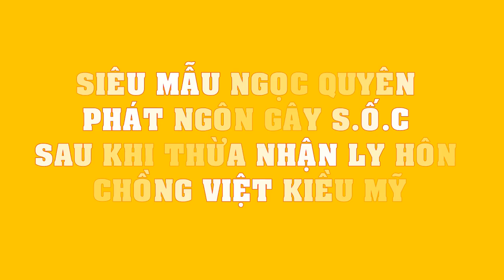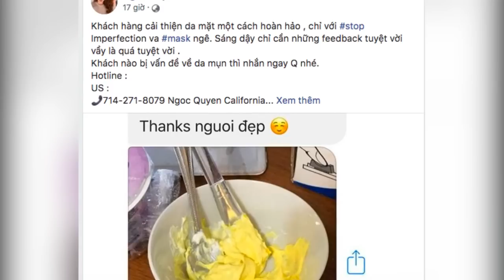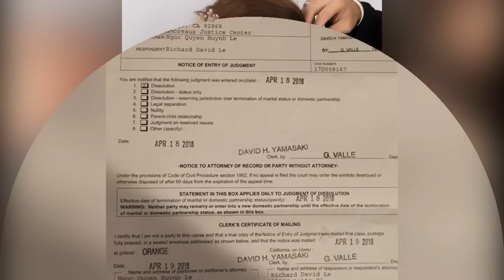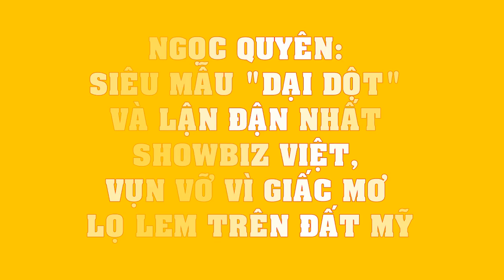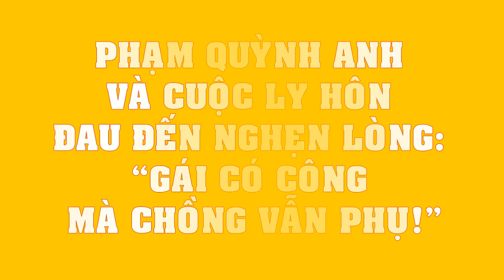Siêu mẫu Ngọc Quyên PHÁT NGÔN gây S.Ố.C sau khi THỪA NHẬN LY HÔN chồng Việt Kiều Mỹ!